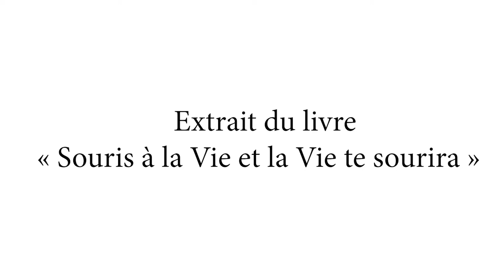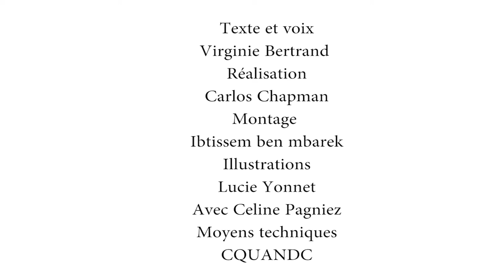Virginie Bertrand 449 : Plonger dans l'inconnu, extrait de mon livre !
Bonne lecture !

Si vous avez aimé, partagez ! Et aidez moi à réveiller la petite graine de joie qui sommeille dans le coeur de millions de personnes ...

Virginie BERTRAND (de Marles)
Graine de Joie
Transformez vos crises de vie en joie, et révélez enfin votre lumière !

* Ne partez pas les mains vides ! 😉

Cliquez ici pour télécharger votre produit gratuit : 3 astuces pour surmonter les petites crises du quotidien ou comment passer de la colère à la joie en 3 minutes !

* ENVIE de participer GRATUITEMENT AU DEFI des 7 JOURS pour cultiver la JOIE AU QUOTIDIEN ? 😀

Inscrivez-vous au prochain webinaire (conférence en ligne depuis chez vous !) Graine de Joie en cliquant sur le lien :

* Envie d'aller plus loin ? 👍 👍 👍
➜ Découvrez mes séminaires en France 🎁
En cliquant sur le lien :

➜ Découvrez sur mon blog ou ma chaîne Youtube mes séminaires en NATURE, ou à l'étranger ...
Une belle manière de se reconnecter à Soi, à la nature et d'oser aller vers l'inconnu ! Une pause pleine de magie ... 🌻 🌻 🌻

➜ RDV dans l'agenda pour connaitre toutes les dates en cours soit sur ma page facebook Graine de Joie soit sur mon blog

Vous ne pouvez pas vous déplacer ? 😊
Découvrez également mes formations en ligne ... et faîtes votre 1er pas vers le changement !!

* Vous avez des questions ?
* Besoin d'un coaching individuel personnalisé ?

Je vous souhaite une merveilleuse journée !
Avec Joie !

Virginie 🌻 🌻 🌻